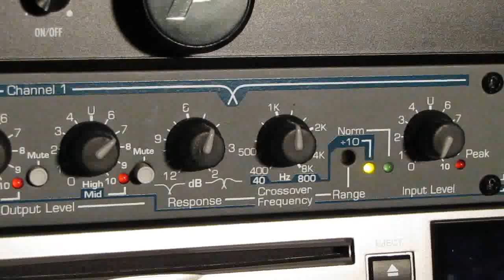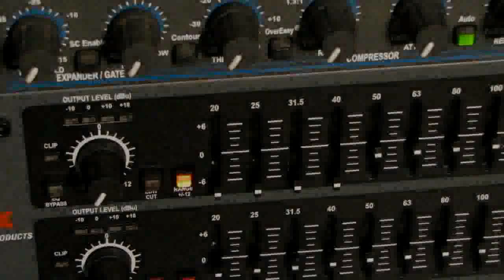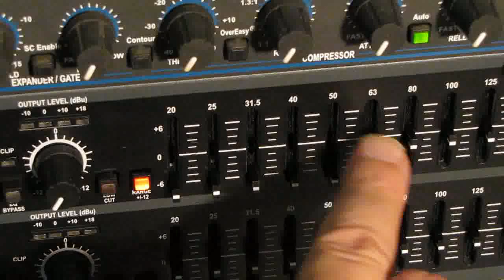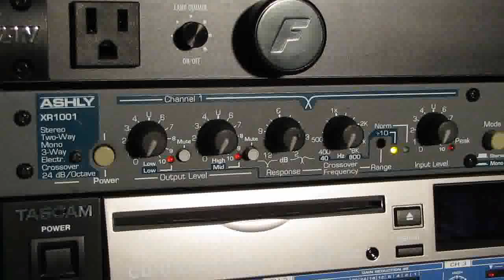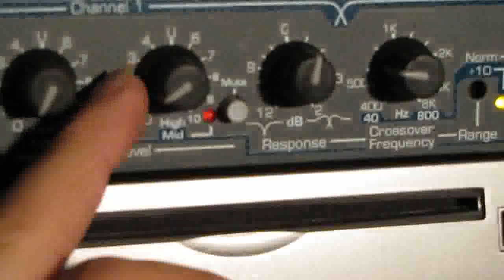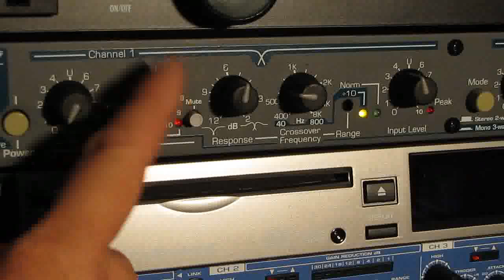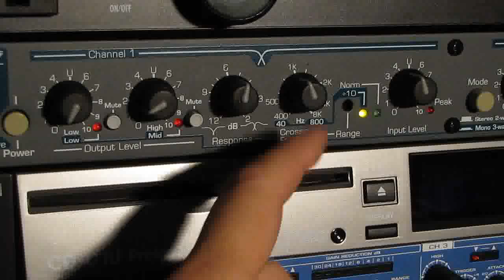Using a basic crossover as a high-pass filter. Setting up the crossover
Video showing how to use a crossover as a high-pass filter for full range speakers.

The "trick" to good sound...  always set a high-pass (or sometimes called a low-cut) filter.  This will protect the speakers from potential damage.